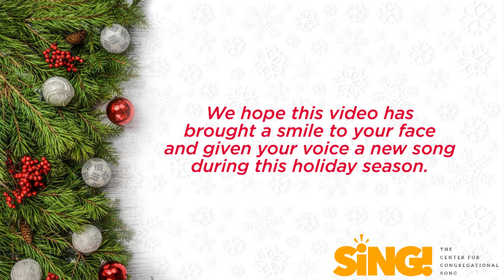COVID CAROL - We'll Be Easter People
Keep your social distance
Or shelter in place
Stay in isolation
Pleased don't share your space

Refrain:
COVID-19, Keeps us in quarantine

This virus is catching
All our schools have closed
We're working remotely
And feeling enclosed (Refrain)

Although we feel anxious
We know Christ arose
By his resurrection
Healing is bestowed (Refrain)

By grace Jesus saved us
From sin, death , and fear
We'll be Easter People
Throughout all the year

Text: Wess Robotham
Tune: “Sing We Now of Christmas”
Signing: Sara Ohlson
Accompaniment, Vocals, Mixing, & Video Editing: Brian Hehn